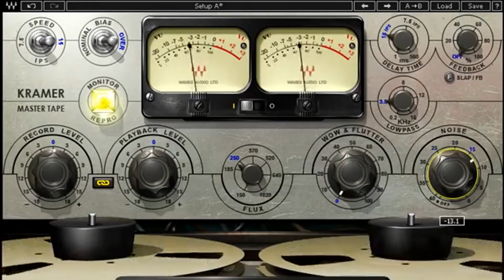SUPERMAN'S DEAD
This was filmed at Capital Music Hall in Ottawa Ontario Canada performed by Our Lady Peace tribute band "Naveed".

Steve Gardiner Vocal
Mike Mascioli Drums
Twitch Ranga Guitar
Grant Macdonald Bass Guitar